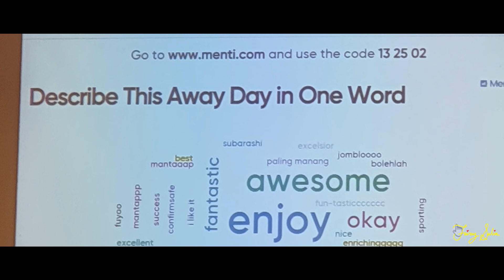PCB Floating LNG Breakaway Day 2019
Camera gear:
1. DJI Mavic Pro
2. Samsung Note 10+
Track Title: Motivational Upbeat.